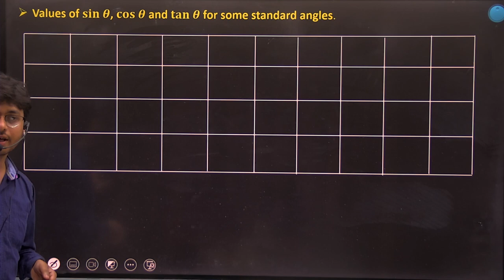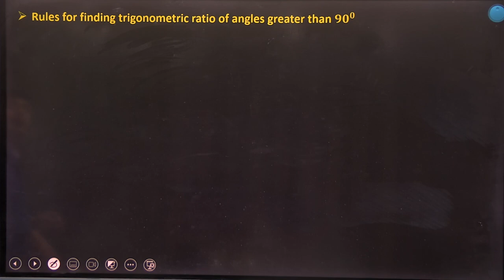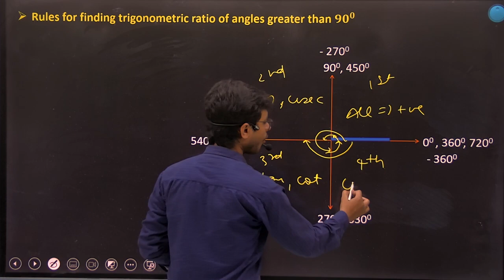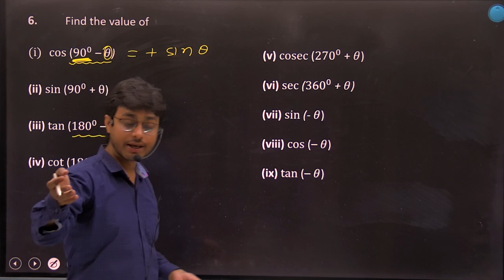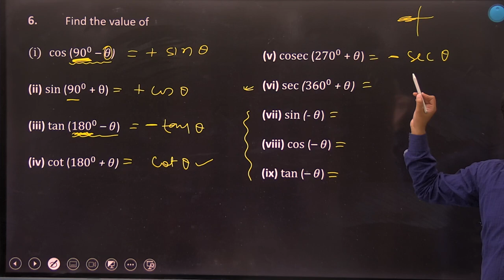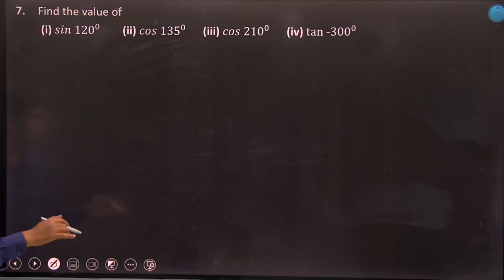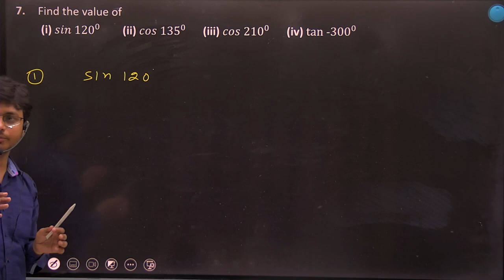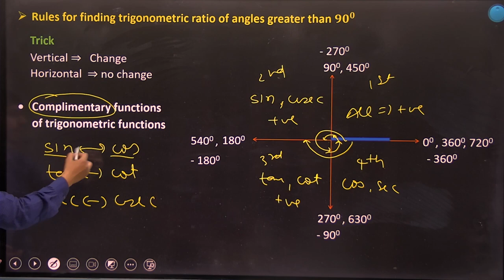Trigonometry || Lecture 2 || Mathematical tools || Classroom recording || By Shivam sir